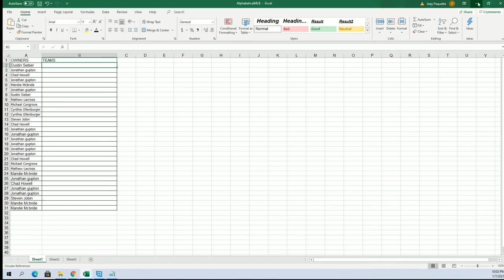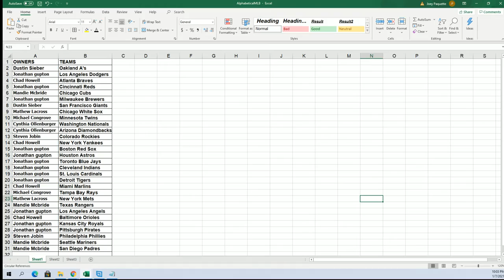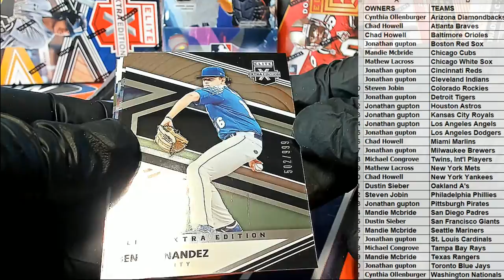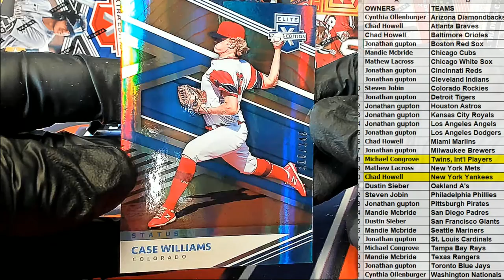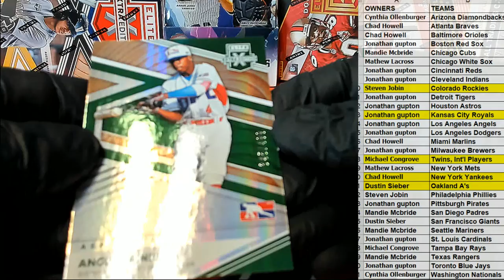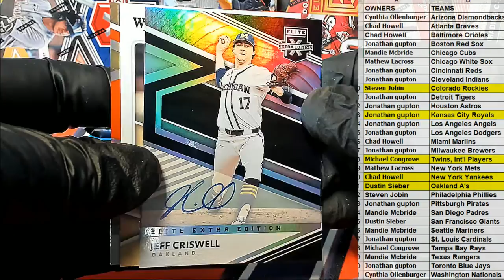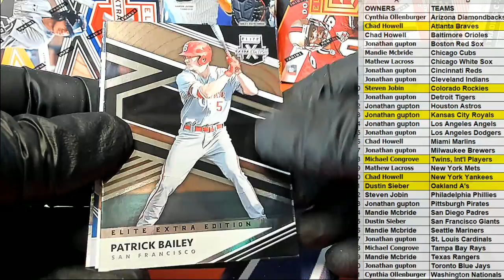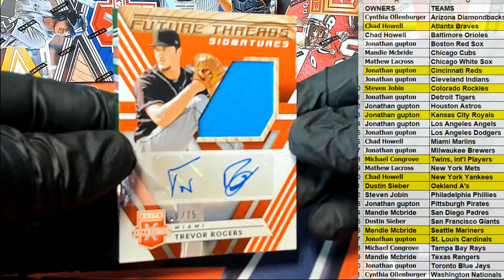2020 Panini Elite Extra Edition Baseball ID 20EEEBBALL111